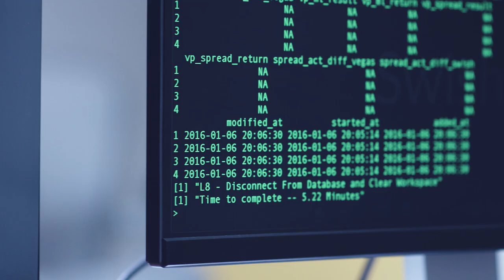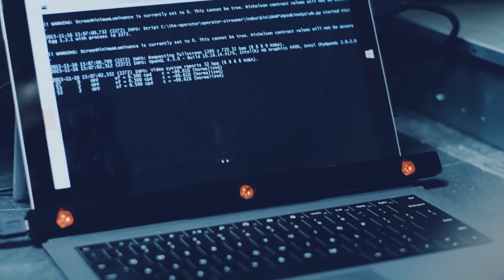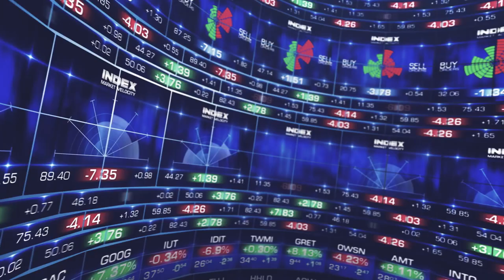SB 100 - Football Strategy's Radical, Tech-Fueled Revolution Has Begun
All those pretty plays designed by Vince Lombardi, Bill Walsh and Bill Belichick, and executed to perfection by Bart Starr, Joe Montana and Tom Brady will, in the future, be digitized and optimized into an ideal gameplan, tailored in every respect to the circumstances. If the past fifty years are any guide, the true strategic revolution in the NFL will occur on Monday through Saturday; the only question is whether come Sundays we’ll care more about the real game, or the simulations.